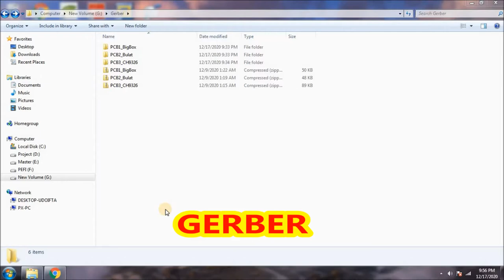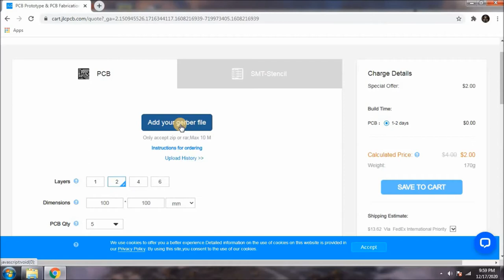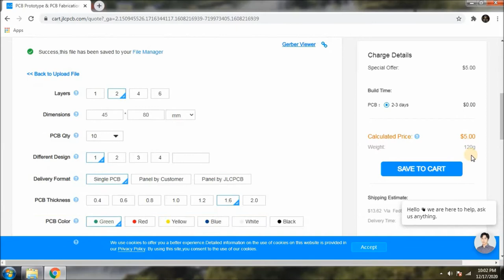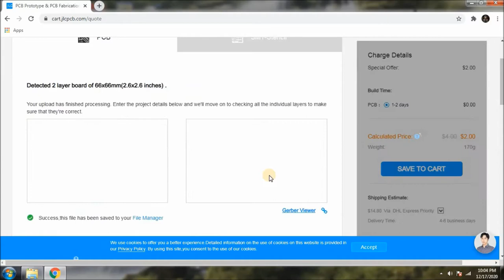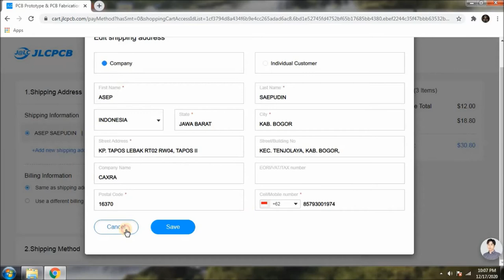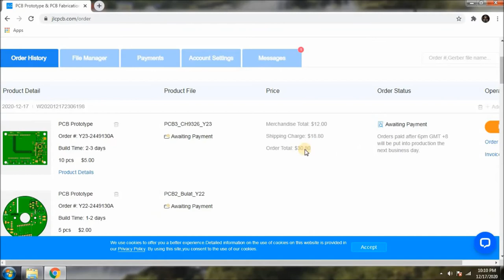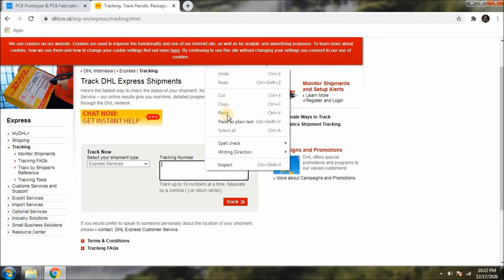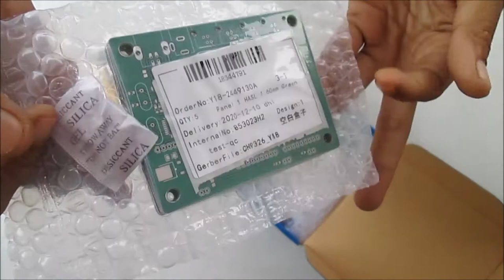MENCETAK PCB di JLCPCB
JLCPCB merupakan perusahaan terkenal dibidang Pencetakan PCB. Perusahaan ini dapat mengerjakan Pesanan PCB baik untuk Para Hobbies Elektronik maupun para Profesional.

Selain melayani pesanan PCB individu, juga melayani Pesanan PCB dalam partai besar.

Membuat PCB di JLCPCB sangat bisa diandalkan. Selain kualitasnya bagus, pelayananya cepat, juga harganya yang sangat murah. Wajar jika para pembuat project elektronik seolah dimanjakan dengan adanya perusahan ini.

Video ini kami buat untuk membantu rekan-rekan yang ingin memesan PCB di JLC PCB